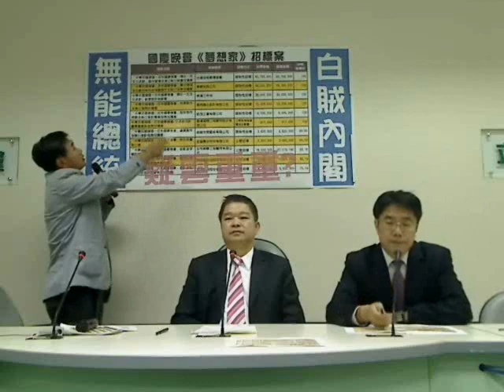台灣Taiwan立法委員李俊毅：國慶晚會音樂劇涉及圖利 檢調應查察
國慶晚會音樂劇近2億1500多萬元預算，其中85％（約1億8200多萬元）採限制性招標，違反政府採購法第22條之規定，涉嫌違法圖利親馬廠商，檢調單位應查察有無違法，否則納稅錢如何監督管理。